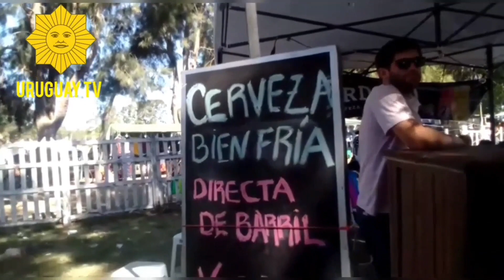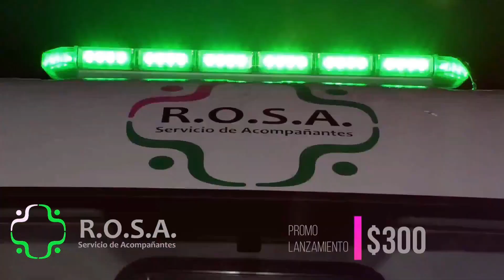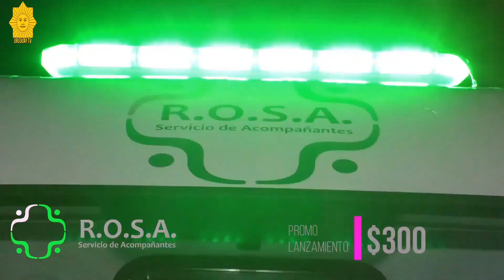PROGRAMA ESPECIAL RUEDO y MUSICA